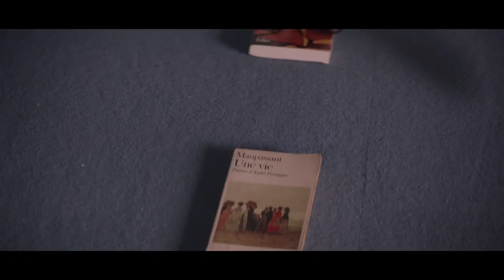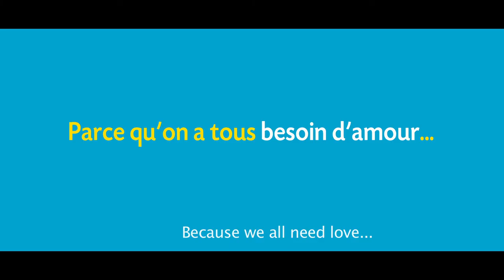PASSADE (JUST A FLING)【2021 MIFF Official Selection-TRAILER】